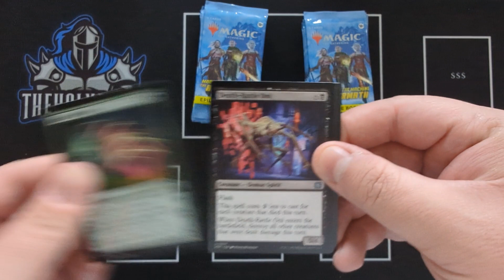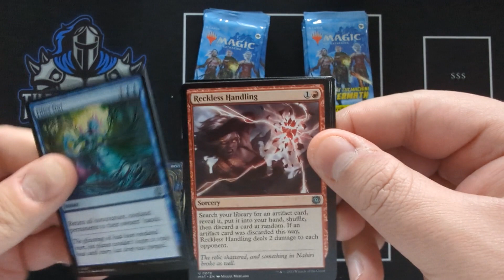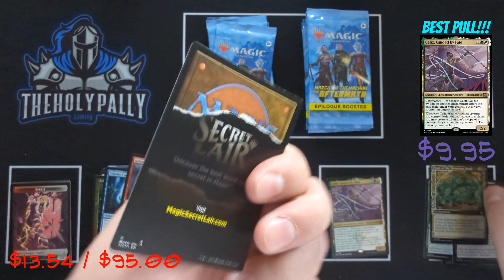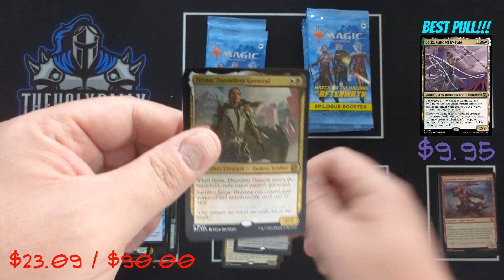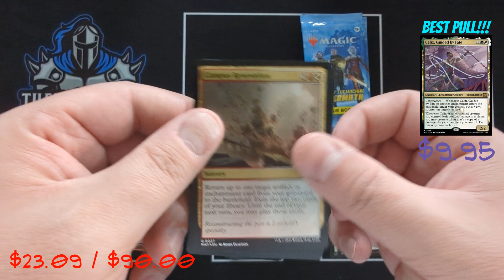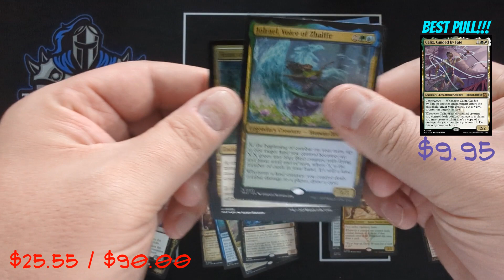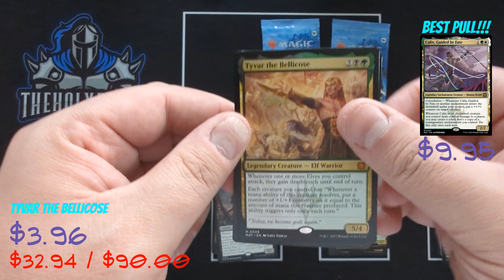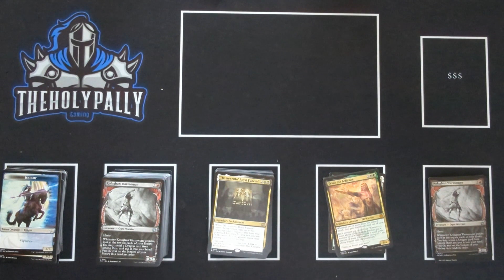WATCH before you buy Aftermath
Let's open an epilogue booster box and find out!